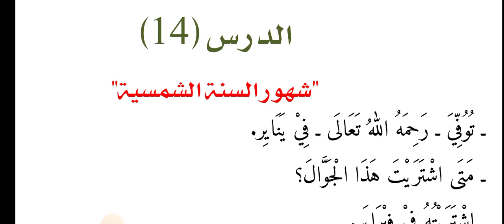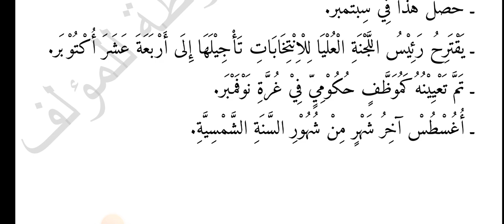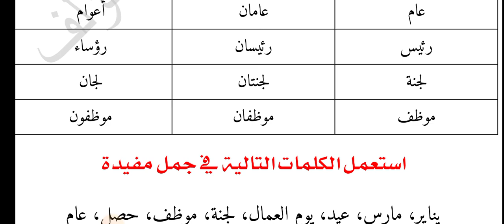مہینوں کے نام عربی میں | Names of months in Arabic | أسماء الشهور باللغة العربية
months in arabic
names of months
arabic months
names of english months in arabic
islamic month names
names of arabic months
days of the week in arabic
english months names in arabic
what are months names in arabic
months of the year in arabic
names of days in arabic
names of islamic months in english urdu
christian months of the year in arabic
months of the year in arabic with translation
names of islamic months
12 islamic months in arabic